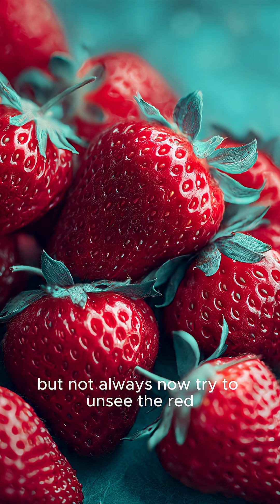"Strawberry isn't Red Your Brain Is Lying To You"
Your brain just invented a color that doesn't exist 🍓🧠

There's ZERO red in this image. Not one pixel. But you saw red anyway.

This is called chromatic adaptation and context-based perception. Your brain uses memory and expectation to fill in colors that aren't actually there.

Try this on a friend. Their mind will break 🤯